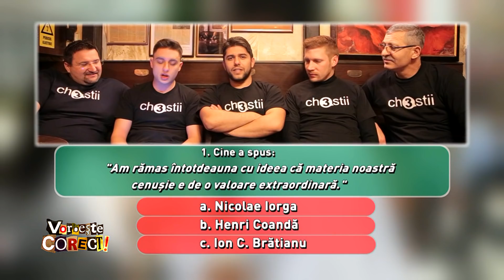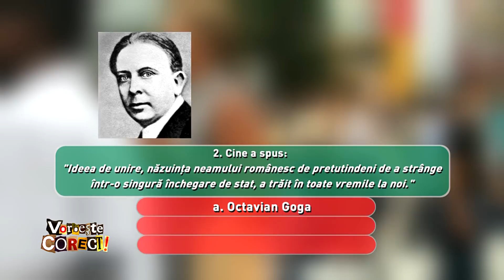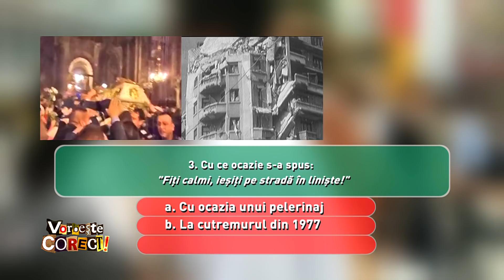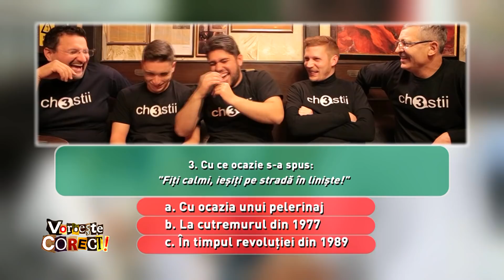6 chestii pentru băieţii de la 3 Chestii - prima parte (@Vorbeşte corect!)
La întrebări serioase, răspunsuri serioase. Dar cu umor...căci şi umorul e o "chestie" serioasă! Băieţii de la 3 Chestii au acceptat provocarea şi au răspuns celor şase întrebări propuse de Vorbeşte corect!, în ediţiile difuzate pe 25 si 26 decembrie la TVR1.